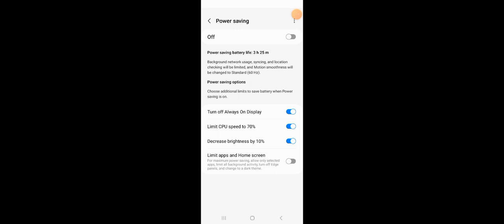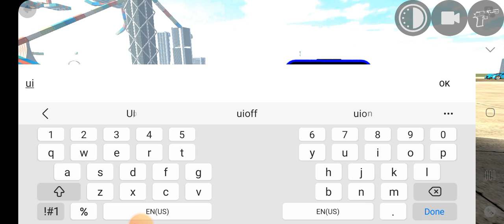23 November 2023